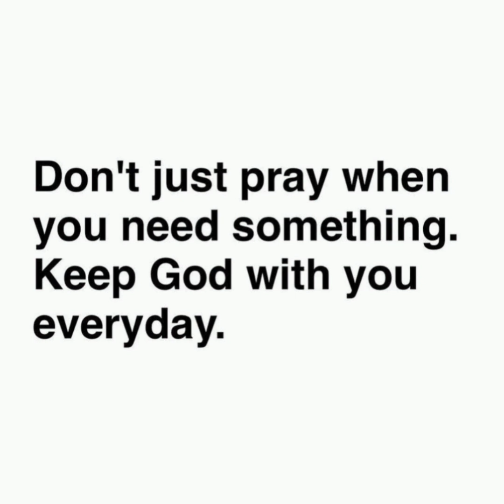My favorite song. Talk to God like he's your friend because he is the only amazing God.